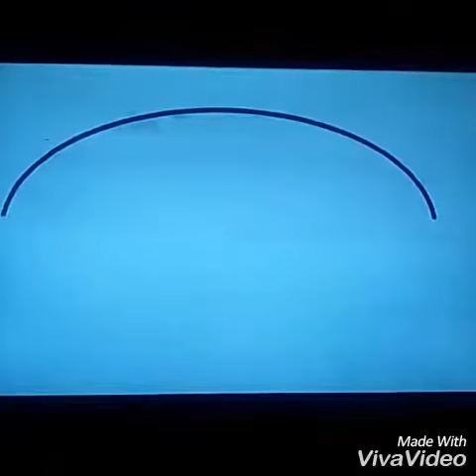How to draw the Batman logo